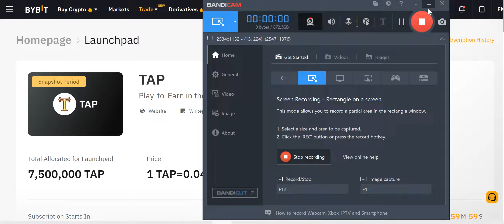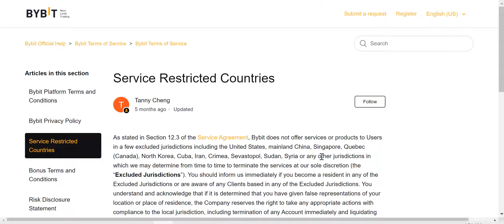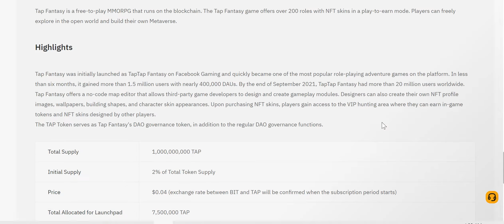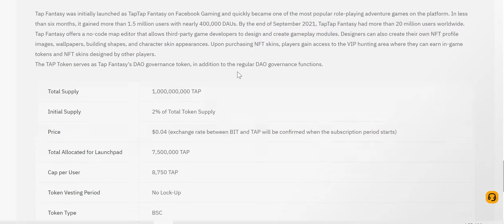Countdown commitment imminent!!! Bybit Launchpad TAP Fantasy commitment soon!!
This video is to remind everyone that  the commitment phase for the TAP TAP Fantasy Launchpad project on the Bybit platform is launching soon!